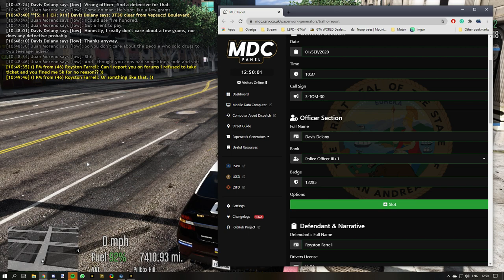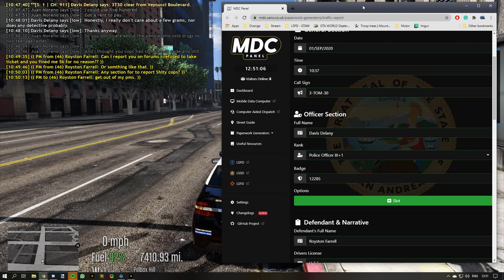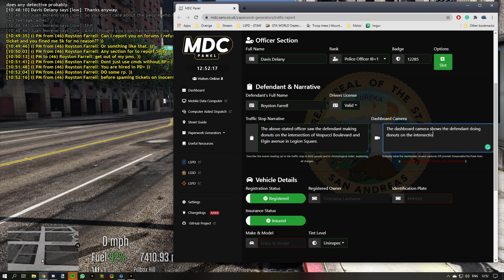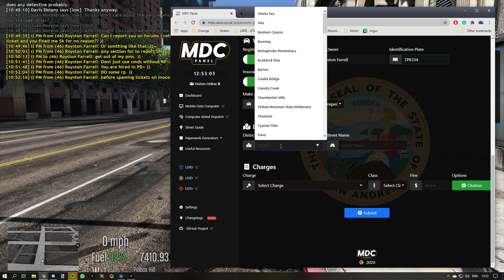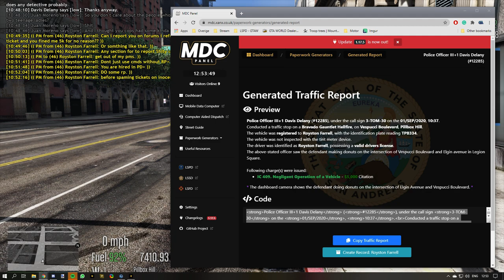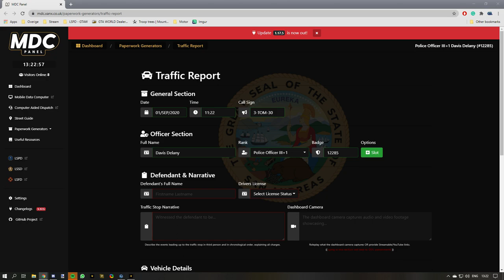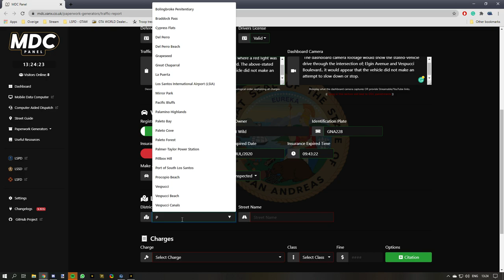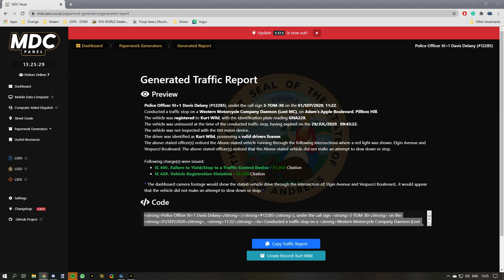[GTAW] Let's Play ⚊ Los Santos Police Department 🍁 #018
🍁 Links 🍁

- RAM ⚊ 16gb DDR4 (Corsair Vengeance LPX)
- Motherboard ⚊ MSI X470 Gaming Pro
- Graphics ⚊ NVIDIA GeForce GTX 1050 Ti
📦 Storage 1 ⚊ 250GB SSD
📦 Storage 2 ⚊ 3000GB HDD
📦 Storage 3 ⚊ 1000GB SSD

🔊 Audio ⚊  Corsair VOID PRO Wireless Gaming Headset
💻 Monitor ⚊ Acer XF240HD (120hz)
💻 Monitor ⚊ BENQ E2220HD
🐁 Mouse ⚊ Razer Basilisk
🎹 Keyboard ⚊ Cooler Master MasterKeys MK750 (Cherry MX Brown)